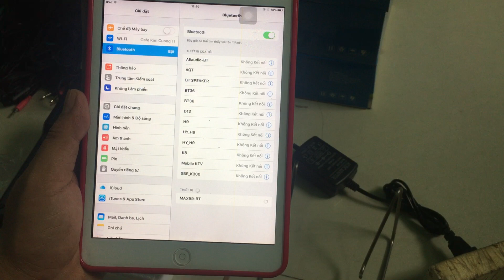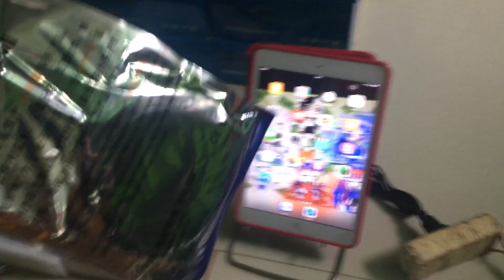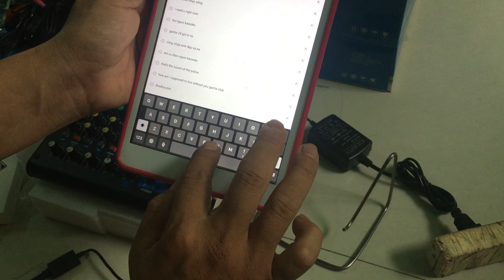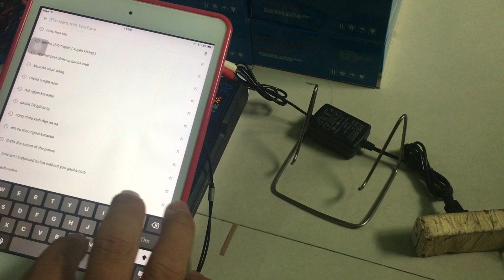Test mixermax 99 và mic max39 cho a khách ở - HÀNH NHÂN.NGHĨA HÀNH - QUÃNG NGÃI - lh 0916411156